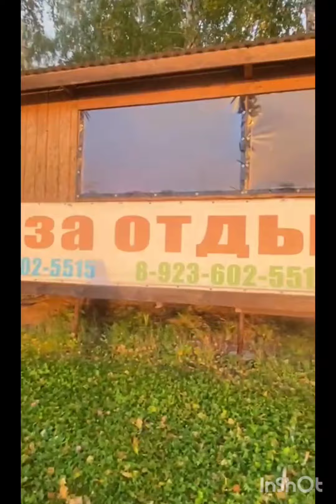Вечерний закат. Пошел град.